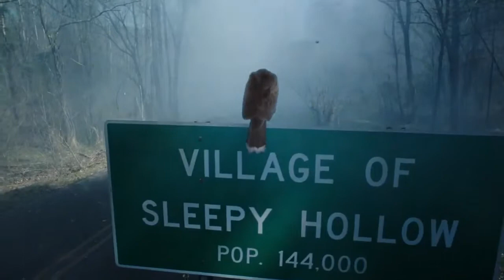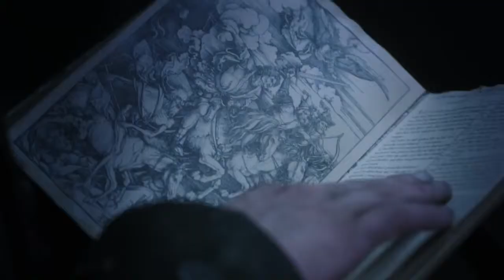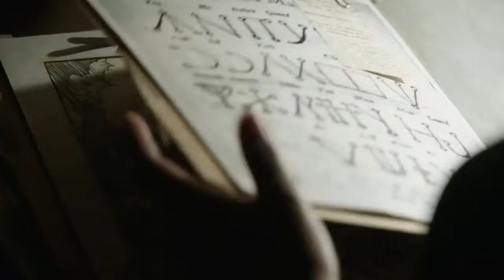Sleepy HollowTV series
Genre
Drama
Horror
Action
Procedural
Created by
Alex Kurtzman
Roberto Orci
Phillip Iscove
Len Wiseman
Based on
"The Legend of Sleepy Hollow"
by Washington Irving
Starring
Tom Mison
Nicole Beharie
Orlando Jones
Katia Winter
Lyndie Greenwood
John Noble
Nikki Reed
Shannyn Sossamon
Zach Appelman
Lance Gross
Jessica Camacho
Janina Gavankar
Jerry MacKinnon
Rachel Melvin
Oona Yaffe
Jeremy Davies
Opening theme
Brian Tyler
Ending theme
Brian Tyler
Composer(s)
Robert Lydecker
Brian Tyler
Country of origin
United States
Original language(s)
English
No. of seasons
4
No. of episodes
62 (list of episodes